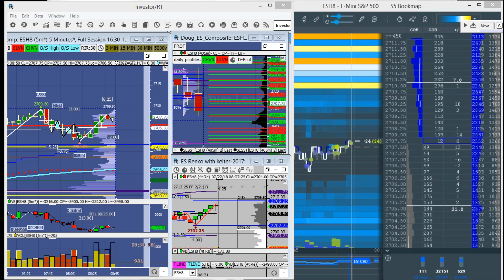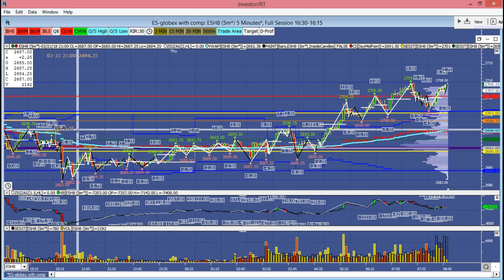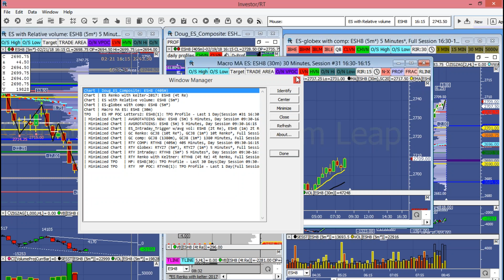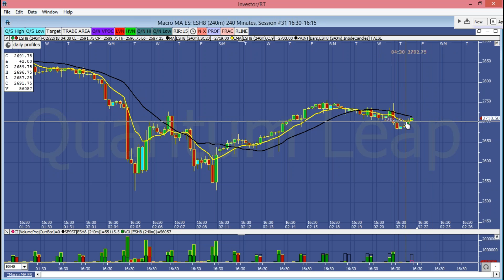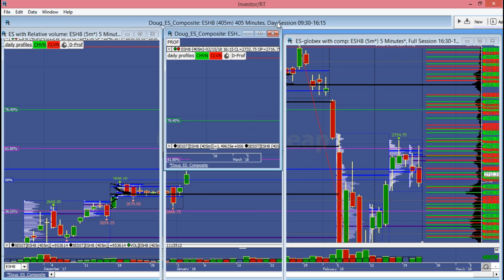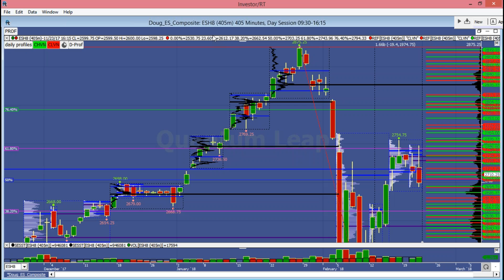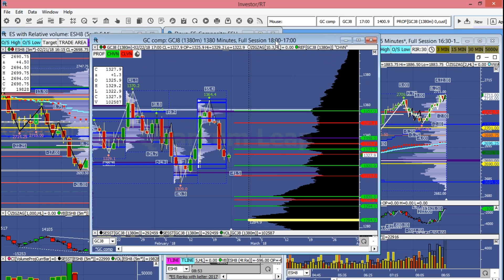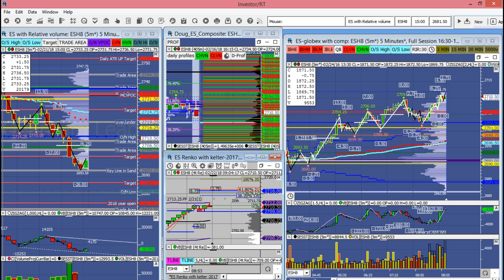Premarket analysis video and trad plan setup Feb 22, 2018